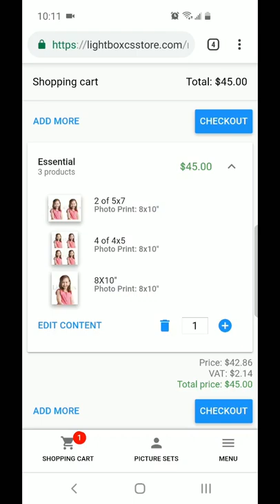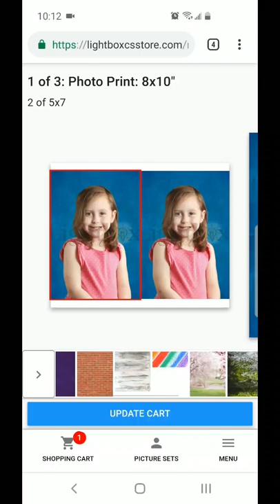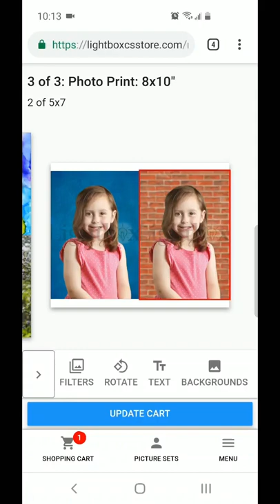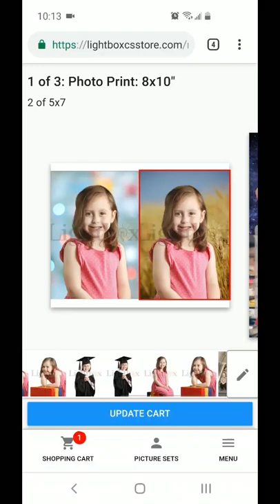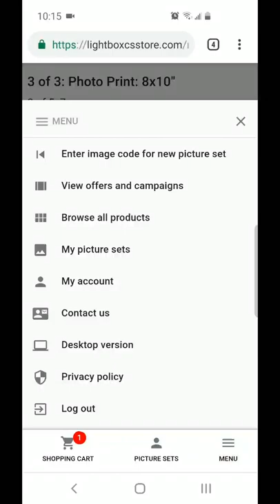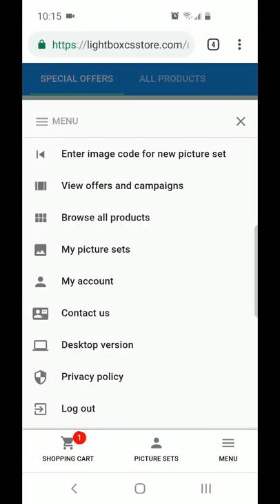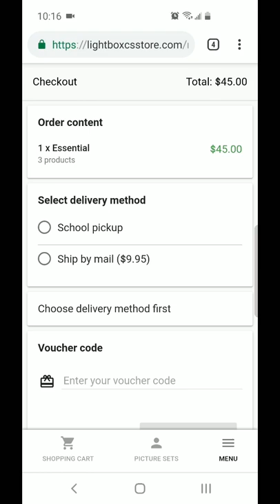How to change backgrounds and poses for your daycare photos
Learn how to change backgrounds, poses, and more on tablets and mobile phones.